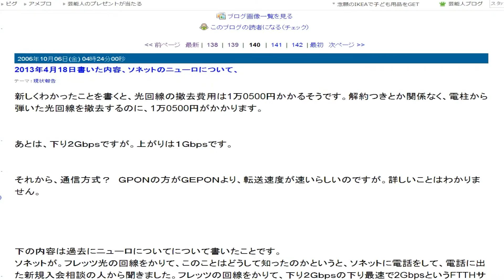視点色々ゆっくりスクロール５４０ 111